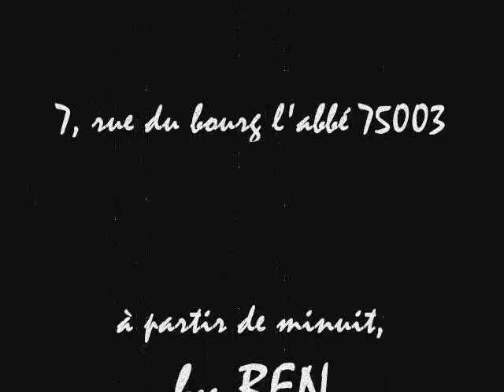stars and heroes 2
stars and heroes 2 big night at les bains douches, don't miss it.!